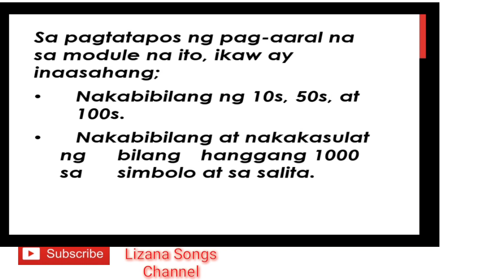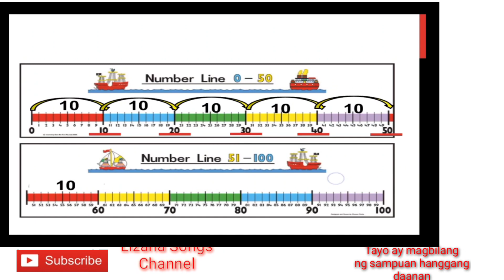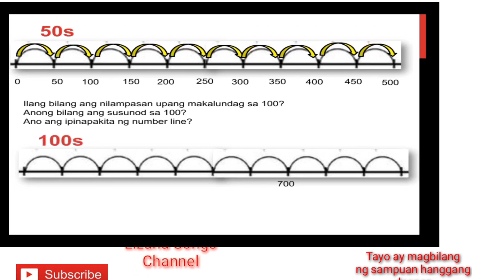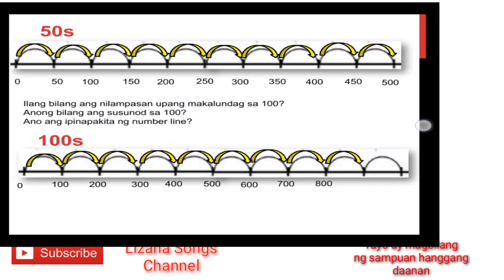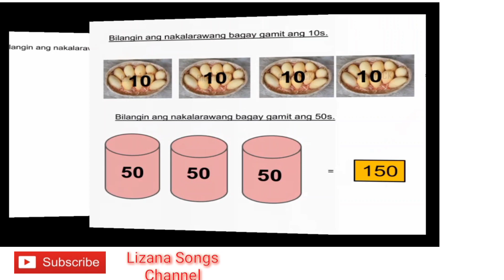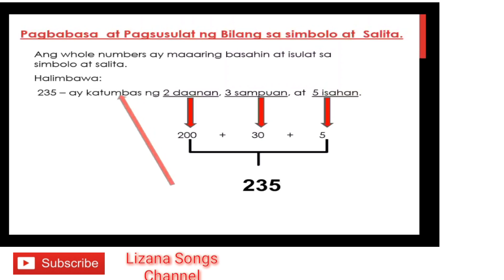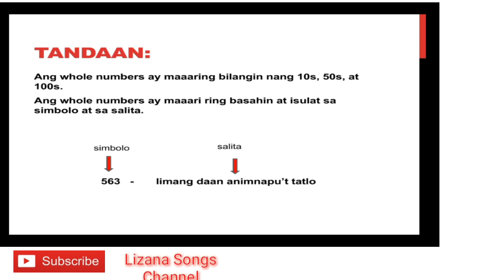Math 2 Week 2 I 1st Quarter